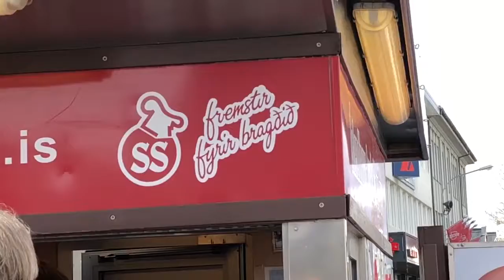NDSU Architecture Study Abroad 2018